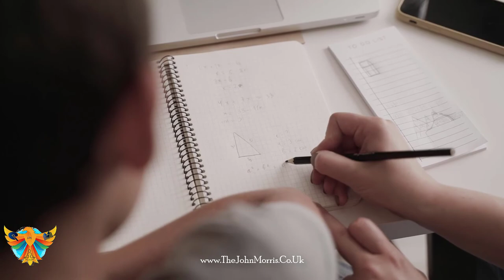Why is money evil?| How to use money?| How to make money in 2022| John Morris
Many people talk about the secrets of money and of wealth without ever really knowing the meanings behind what they are saying..

Many coaches and so-called gurus talk about money as if it were some mystical god or divine being.
Money is nothing more than a tool
A means of exchange

Many of you who are listening to me, say to yourselves that money is not important oh but it is. money, if used wisely, has the ability to shield you from the rain, pay for your warmth and food, put your children through school or university pay for a life-saving operation and so much more. Never say that money is not important. it is vitally important

Money is not evil either. Many of you may believe that money is the root of all evil and in doing so you silently condemn money and as such cause it to flee away from you.
Money is not evil it is an inanimate object capable of nothing by itself.

How it is used is what you have unrest about. Money is like fire it can be used to warm the house or burn it to the ground or like water it can be used to quench thirst or drown the individual.

how we use money is of vital importance but what is more important is how we use our minds. Whatever we condemn we cause to take wings and fly away from us. Many have not because they think not.
If you say that you do not have enough money then you will never have enough money. If you say that you have money flowing to you in abundance then you will have money flowing to you in abundance. I know, i have been on both sides of this coin.

How we use our mind, creates almost exactly what we think.  What we speak will become.

The final lesson I want to leave you with today is this ... when you ask for money and send the great I AM forth, never I repeat never question how money and wealth come to you. just simply allow it to. When you question it, you are displaying distrust in the divine spirit and as a result, will cause the wealth flow to stop. Allow it to flow to you in whatever way it may whether for me it is in the manner of art, mentoring, or my books or even in some abstract way by illustrations music, or producing. Everything you do has an amazing part to play in your overall story.

Namaste my friend
On our channel, you have the opportunity to see through the eyes of an incredible man, John Morris. An internationally renowned artist, author, and inner engineering self-mastery coach. John is also a lifelong student of psychology, philosophy, art, history, business, and theology.
From:
-The Artist Heart - Where John and his lovely wife Katie travel the world exploring new and exciting places and inspirations.

-Mind Body and Soul - The show that helps viewers find balance in the craziness of day-to-day life - with special guests.

-Going Deeper - where John explores many of the battles and struggles teenagers, parents, adults, and children face around the world today and provides deep and thought-provoking insights life lessons, and strategies.

-Art Tips With John - Helping artists and creative minds thrive with their chosen careers.